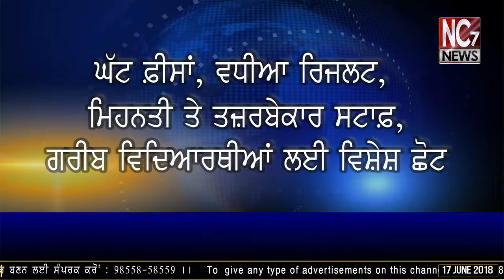ਗੁਰੂ ਰਾਮਦਾਸ ਇੰਜੀਨੀਅਰਿੰਗ ਕਾਲਜ ਲਹਿਰਾ ਬੇਗਾ 'ਚ ਨਵੇਂ ਕੋਰਸਾਂ ਦੀ ਸ਼ੁਰੂਆਤ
2009 ਤੋਂ ਪ੍ਰੋ: ਹਰਭਜਨ ਦੀ ਅਗਵਾਈ ਵਿਚ ਸਫਲਤਾ ਪੂਰਨ ਚੱਲ ਰਿਹਾ ਗੁਰੂ ਰਾਮਦਾਸ ਕਾਲਜ ਆਫ਼ ਇੰਜ. ਐਂਡ ਟੈਕਨੋਲਜੀ, ਲਹਿਰਾ ਬੇਗਾ (ਬਠਿੰਡਾ)